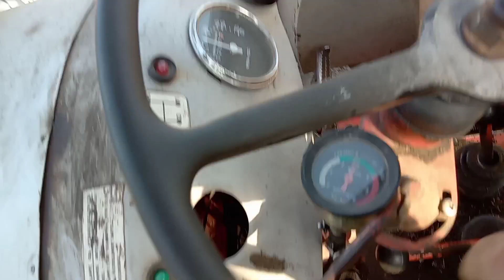URSUS i GLebogryzarka NIPLO ROTARY 185 z Davidson /Łada Niwa ursus c330 rolnictwo David Brown996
Kamil upala Davida Browna z glebogryzarką, chyba nawet jest fajny efekt.

Uprawa po orce

kontakt w związku z  Łada Niwa 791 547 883.